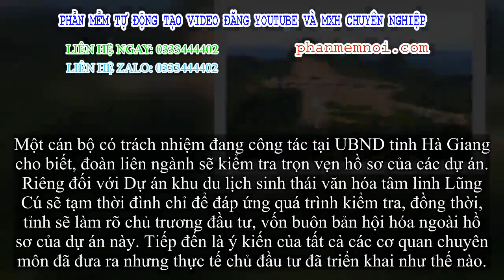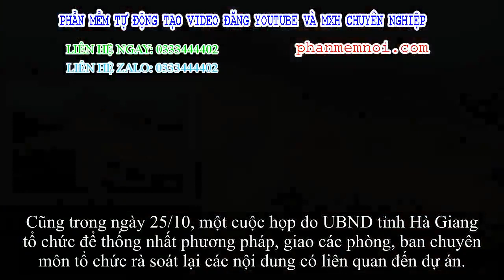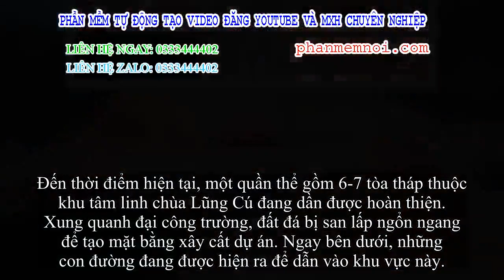✅ Sẽ tạm đình chỉxây cất Khu du lịch tâm linh cạnh Cột cờ Lũng Cú để đáp ứng kiểm tra